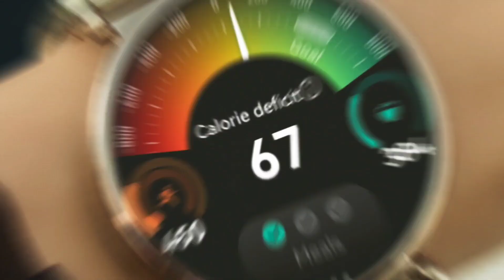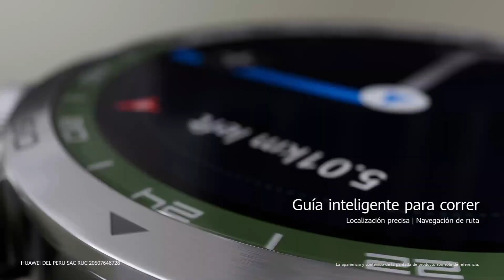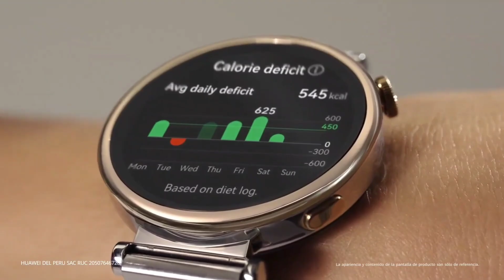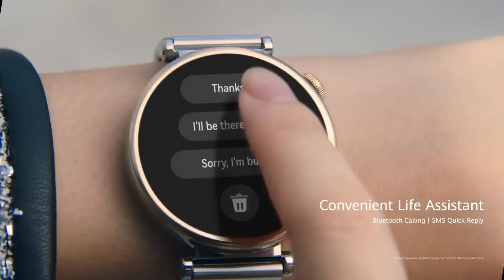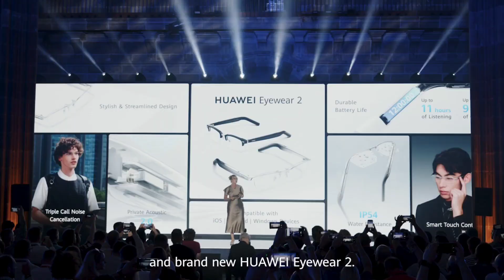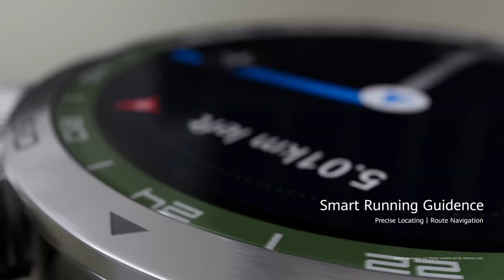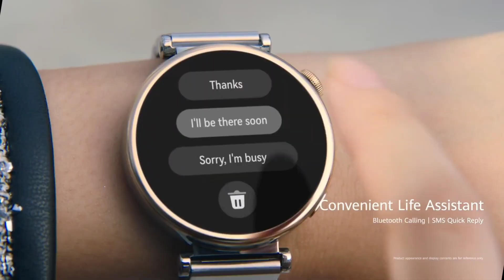HUAWEI WATCH GT 4 Fashion Forward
El HUAWEI WATCH GT 4 está disponible en preventa en la Huawei Online Store. Para más información sobre precios y promociones visita

AARONQHDN

AARONTRAILERS